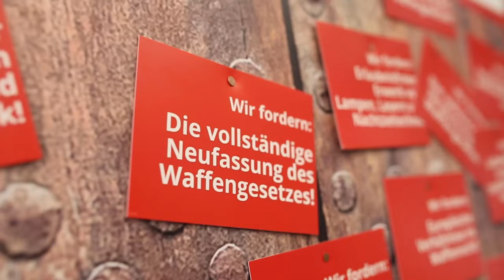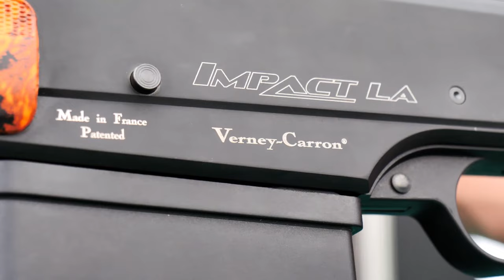Pump Action aber als Büchse? optimale Drückjagdwaffe Verney Carron - JuST 2023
Entdecken Sie die neuesten Innovationen von Verney Carron auf der "Internationale Jagd und Schützentage 2023"! Tauchen Sie ein in die Welt der präzisen Handwerkskunst und der unübertroffenen Leistung mit unserem exklusiven Video. Erleben Sie die Vielfalt der hochwertigen Waffen von Verney Carron, präsentiert auf einer der renommiertesten Jagdmessen des Jahres. Von präzisionsgefertigten Repetiergewehren bis hin zu eleganten Jagdbüchsen - unser Video bietet Ihnen einen detaillierten Einblick in die Handwerkskunst und die fortschrittliche Technologie, die Verney Carron zur ersten Wahl für anspruchsvolle Jäger und Schützen macht. Seien Sie Zeuge der neuesten Modelle, erfahren Sie mehr über die vielfältigen Kaliberoptionen und entdecken Sie, wie Verney Carron die Jagderfahrung mit seinem Engagement für Präzision und Innovation neu definiert. Tauchen Sie ein in die Welt der Verney Carron-Waffen und erleben Sie die Perfektion in jedem Schuss. Verpassen Sie nicht die Gelegenheit, die Zukunft der Jagdwaffen zu entdecken - schauen Sie sich jetzt unser exklusives Video an!

Werde Teil der Community und trete unseren Voice-Chats bei:
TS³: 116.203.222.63